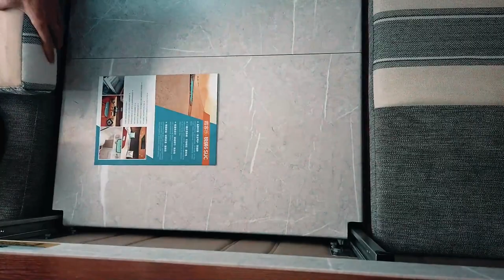升顶皮卡房车，布局设计巧妙，空间不大功能齐全，可下地库可越野